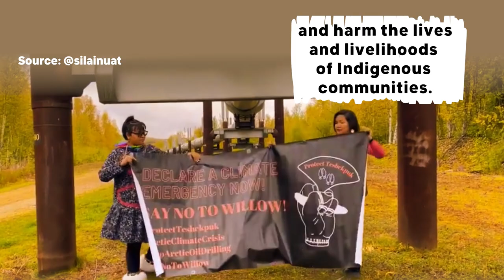Biden must listen to the IPCC and STOPWILLOW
A promise is a promise, Biden – honor your commitment to frontline communities and StopWillow